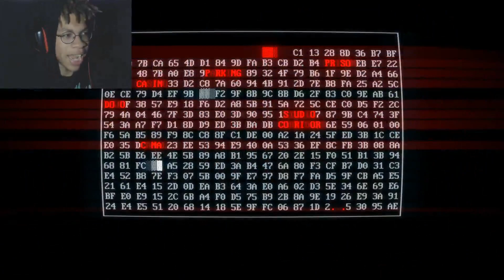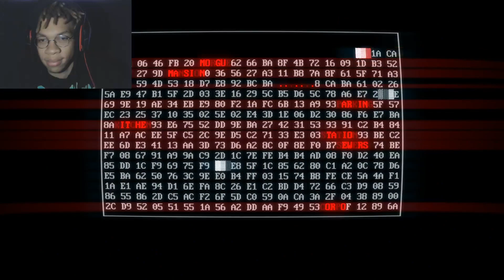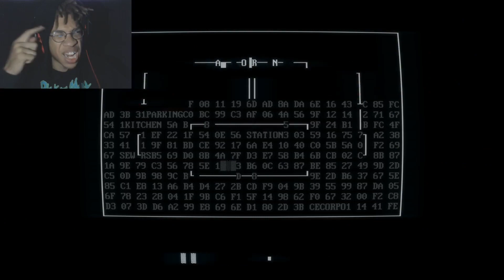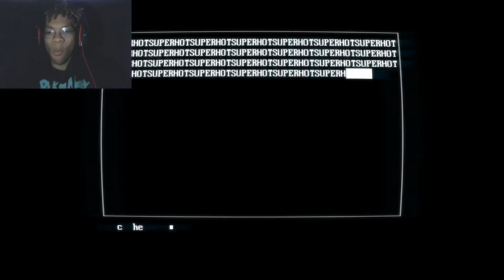READ A BOOK A**HOLE | SUPERHOT: MIND CONTROL DELETE (PT 3)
▄▄▄▄▄▄▄▄▄▄▄ YOUR MIND
▄▄▀▀▀▀ ▀▀▄▄ DOODS!
█ █ ▀███MY DEMON
█ ▄▀▀██▀▄ █ █SNICKERDOODLE
█ ▀▀▀▀▀ █─█─█─█─█──▄▀──KNIFE WIELDING
─█ ▀▄█▄█▄█▀──▄▀───GRANDMA.
───▀▀▀▄ ▄▄▄▄▄▄▀▀ KK IMMA GO EAT
▄▀ ▀▀──▄▀ SOME RAMON.
Believe in yourself and anything can happen.